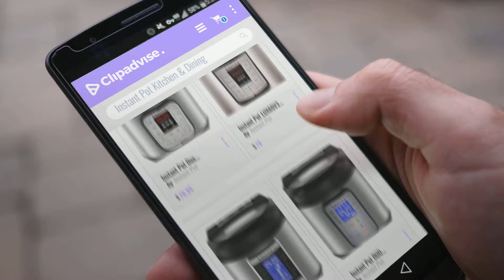10 Best Selling Instant Pot Kitchen & Dining [2018 ]: Instant Pot Duo Mini 3 Qt 7-in-1 Multi- Use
New! 2019 Black Friday / Cyber Monday Electric Pressure Cookers Deals and Updates.

Black Friday / Cyber Monday Instant Pot Duo Mini 3 Qt 7-in-1 Multi- Use Programmable Pressure Cooker, Slow Cooker, by Instant Pot

Black Friday / Cyber Monday Instant Pot LUX60V3 V3 6 Qt 6-in-1 Multi-Use Programmable Pressure Cooker, Slow Cooker, by Instant Pot

Black Friday / Cyber Monday Instant Pot Ultra 6 Qt 10-in-1 Multi- Use Programmable Pressure Cooker, Slow Cooker, Rice by Instant Pot

Black Friday / Cyber Monday Instant Pot DUO Plus 60, 6 Qt  9-in-1 Multi- Use Programmable Pressure Cooker, Slow by Instant Pot

Black Friday / Cyber Monday Genuine Instant Pot Sealing Ring 2-Pack - 6 Quart Red/Blue by Instant Pot

Black Friday / Cyber Monday Genuine Instant Pot Silicone Lid 5 and 6 Quart by Instant Pot

Black Friday / Cyber Monday Genuine Instant Pot Tempered Glass Lid, Clear – 7.6 in., Mini 3 Quart by Instant Pot